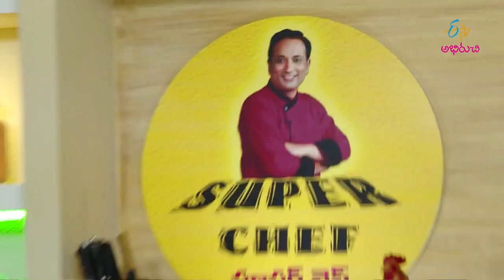Munagaku Sambar | Super Chef | 10thDecember 2019 | Full Episode | ETV Abhiruchi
Chef Sanjay Thumma brings us the recipe of Munagaku Sambar and Sorakaya Poriyal using a variety of wholesome ingredients.